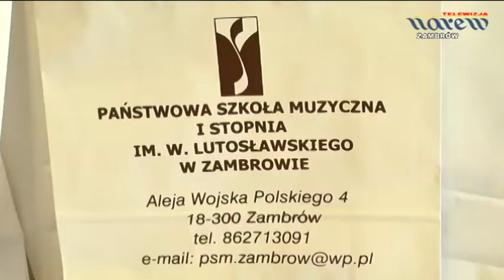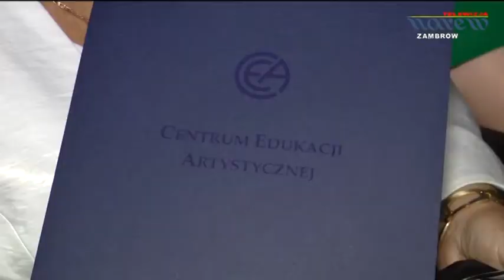25 lecie Państwowej Szkoły muzycznej w Zambrowie